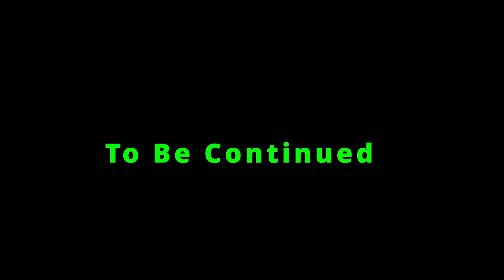The Wizard Tower Hurts // Baldur's Gate #25